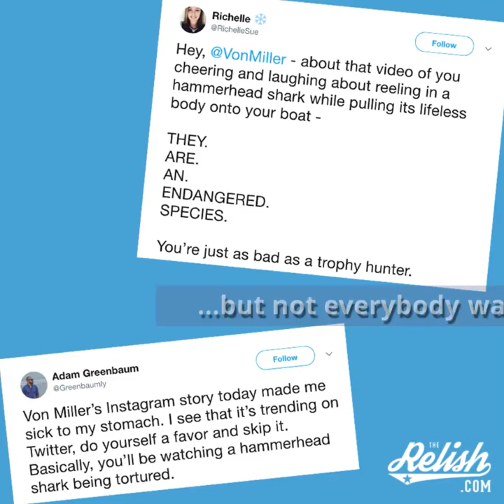Von Miller's Shark Controversy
Denver Broncos linebacker Von Miller caught a 10-foot hammerhead shark on a fishing trip, but not so fast. PETA and Florida conservation officials are busting him for a potentially illegal capture.